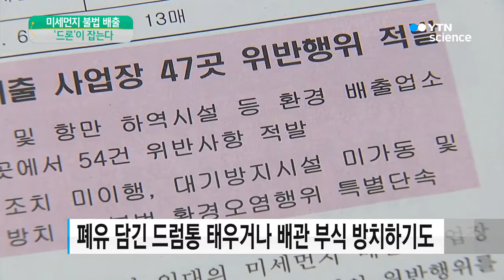미세먼지 '풀풀'...드론 투입해 무더기 단속